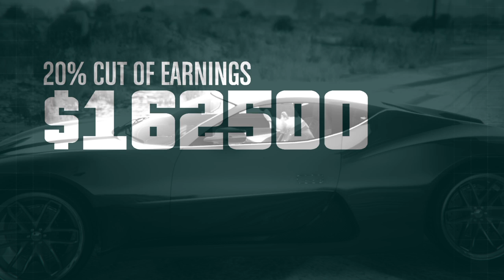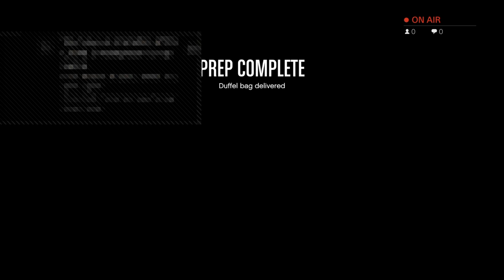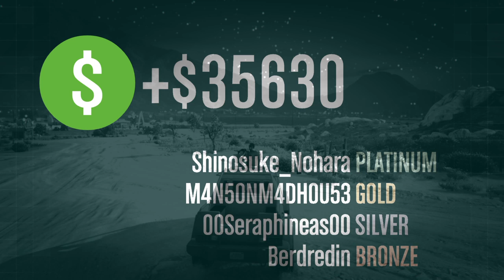Here today, gone tomorrow. The beauty of GTA.